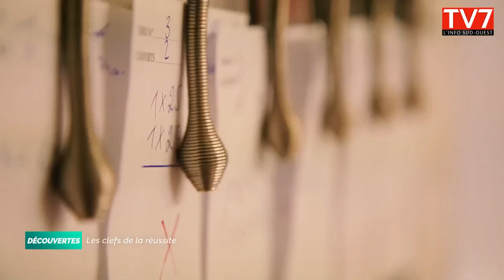Les clefs de la réussite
Le grand chef étoilé Christophe Dupouy a trouvé une façon originale de faire partager sa passion. Il a décidé d'ouvrir la porte des cuisines de son restaurant étoilé "les clefs d'argent" à tous les stagiaires. Les passionnées mettent la main à la pâte et confectionne les plats avec l'aide de professionnels aguerris. Un moment de convivialité studieuse au sein d'une sympathique "brigade dans les cuisines d'un grand restaurant.